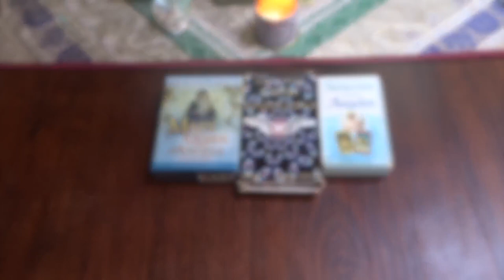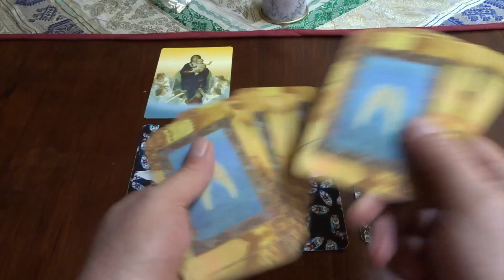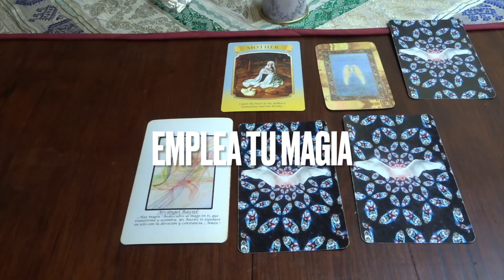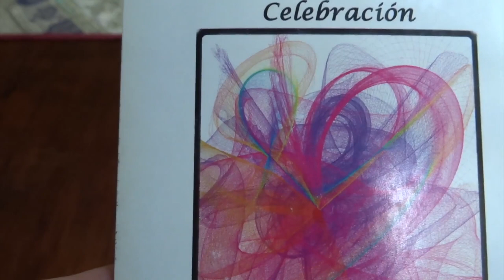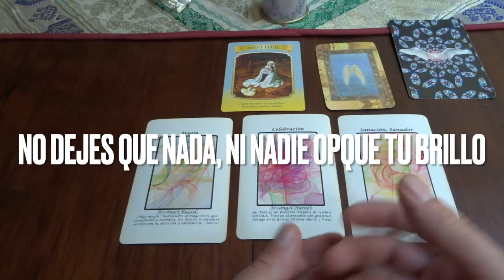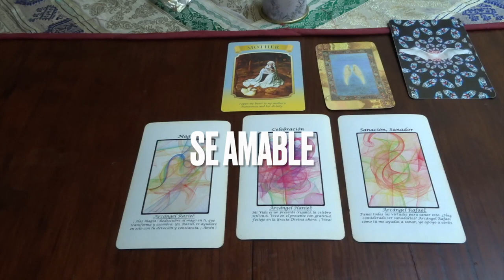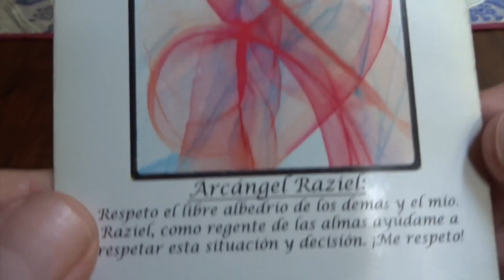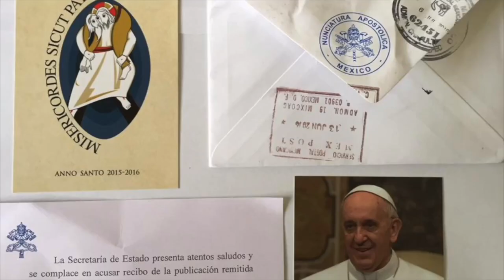Oráculo de ángeles del 21 al 27 de marzo del 2022 / Adamas - BienEstar Holístico canal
ORÁCULO O LECTURA:

Mensaje general de la Virgen María para toda la semana: madre.
Lunes y martes: arcángel Raziel: magia.
Miércoles y Jueves: arcángel Haniel: celebración.
Viernes, sábado y domingo: arcángel Rafael: sanación, armonización.
Mensaje adicional de los ángeles para todos nosotros, en especial, para los que cumplen años o celebran algo: ángel de la guarda.
Jueves 24 de marzo (Día del arcángel Gabriel): respeto.

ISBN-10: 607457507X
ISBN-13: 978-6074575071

¡ Infinitas GRACIAs !